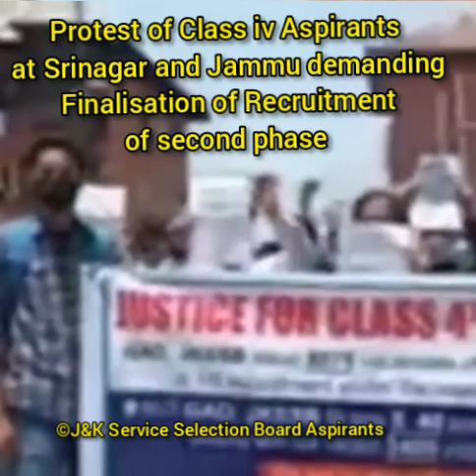protest of Class iv Aspirants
Class iv Aspirants protested against Jkssb for delaying the selection process of class iv second phase.